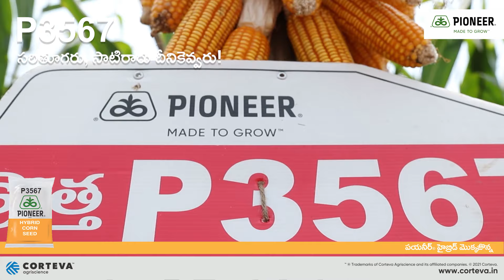P3567సరితూగరు, సాటిరారు దీనికెవ్వరు!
P3567
సరితూగరు, సాటిరారు దీనికెవ్వరు!